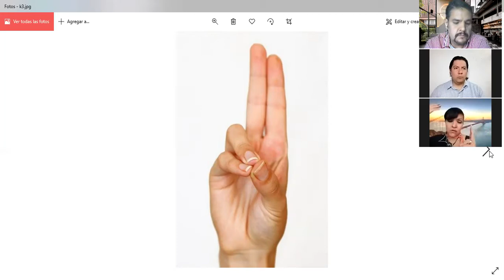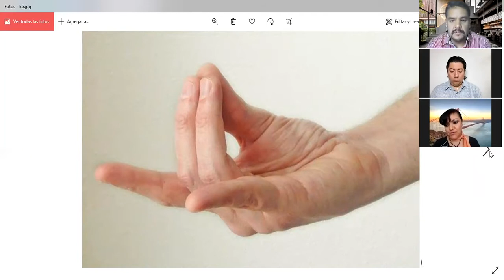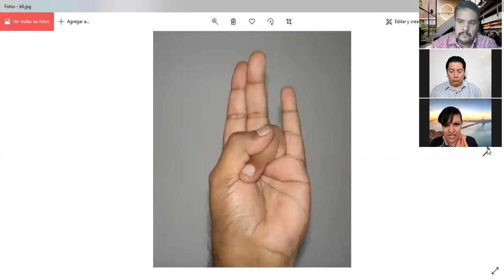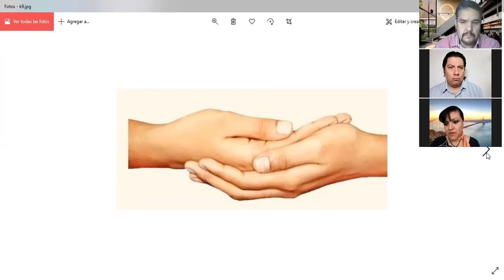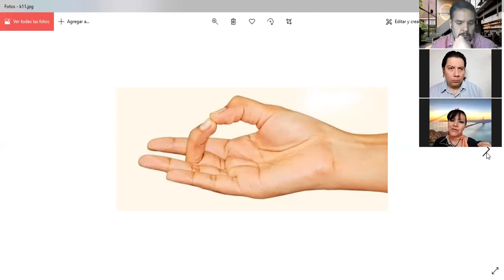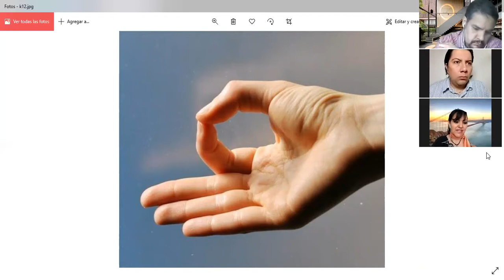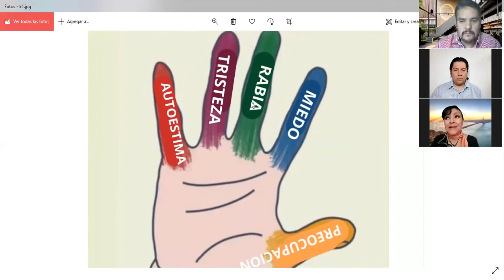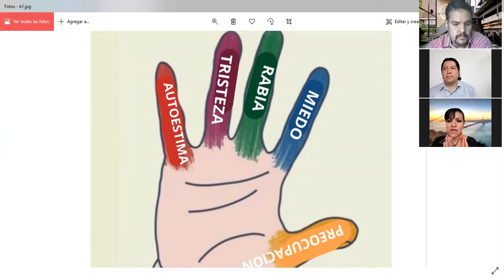MUDRAS: HOY EN LA SECCIÓN DE "JUEVES DE MILAGROS" KATY, NOS DICE QUÉ SON Y CÓMO NOS PUEDEN AYUDAR.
En nuestro programa de hoy, en Los Sobrevivientes:

 Mudras: Hoy en la sección de "Jueves de Milagros" de Katy Luviano, nos platica qué son "Las Mudras" y cómo nos pueden ayudar.

- Mujeres Mutantes: Hay un estudio que señala, que el 12% de las mujeres de todo el mundo están teniendo una mutación genética, que les permite percibir millones de colores más, que el resto de la población.

Esto y más en nuestro porgrama de hoy, 29 de Octubre en "Los Sobrevivientes" de Uneradio y UneAbasto Radioradio!